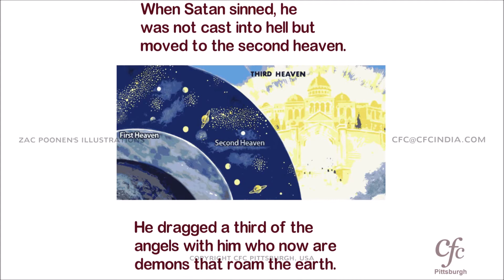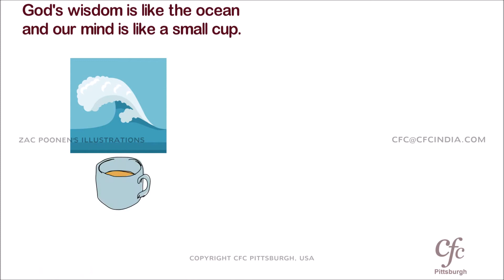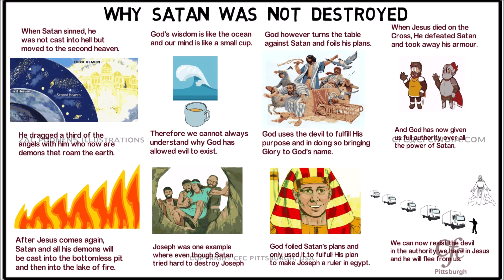FBT 16 - Why Satan Was Not Destroyed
Fundamental Biblical Truths 16 - Why Satan Was Not Destroyed